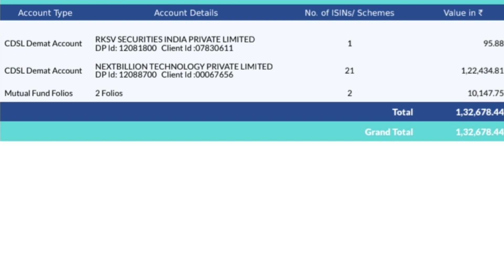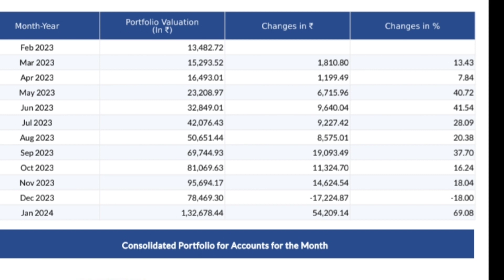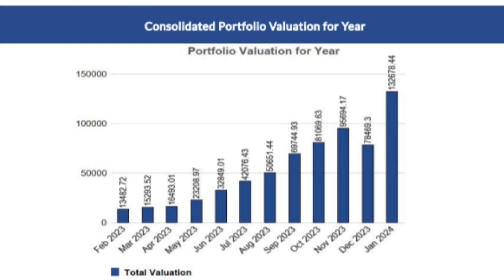CDSL Consolidated Account Statement Of January 2024 | Securities Held In Demat Account | Mutual Fund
CDSL Consolidated Account Statement Of January 2024 | Securities Held In Demat Account | Mutual Fund 2024 | @niveditabhattacharjee3036

Quaries Solved :-

cdsl consolidated Account statement
share bazaar portfolio update🔥
share bazaar latest news💥